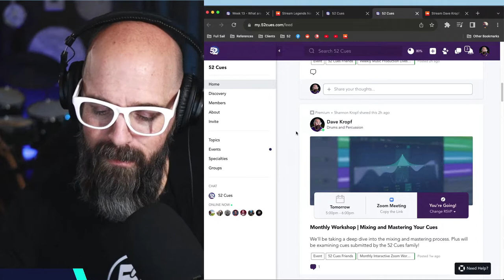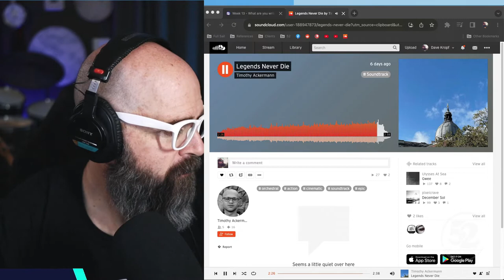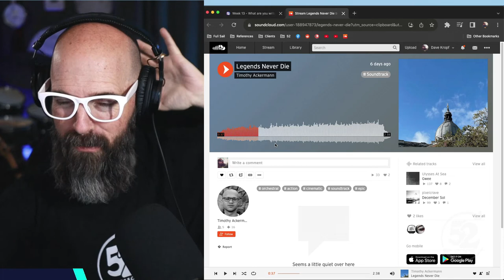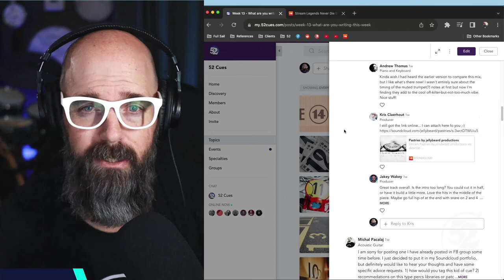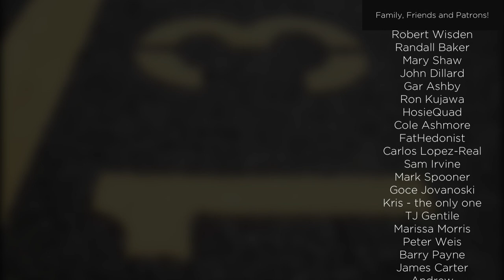How to Write Titles that Get Placements! | 52 Cues Podcast, 2022 Week 13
Before a music supervisor ever listens to a note of your cue, they’re going to read the title! What are some of the best practices we should be using for our titles to ensure our cues catch the eye of an editor and give us the best shot of getting placed? Plus, we listen to an action cue from 52 Cue Community member, Timothy Ackerman!

00:00 – Intro & Welcome
01:47 – This Week at 52 Cues
03:04 – Let’s Talk About Titles
33:14 – 52 Cues Community Cue, “Legends Never Die“ by Timothy Ackerman
44:02 – About the 52 Cues Community!

Join the 52 Cue Community! - When you join the 52 Cues Community you are encouraged to post your own cues for feedback from the community, network with other composers, participate in community discussions, provide feedback on other composers' cues, and ask questions about the industry!

Become a 52 Cues Friend and you'll be able join in on Monthly Interactive Zoom Workshops featuring a range of topics and guests from around the music industry, and you'll have access to the Weekly Music Production Livestreams!

Become a 52 Cues Family Member and you'll be able to have your cues reviewed each week during the live Weekly Interactive Feedback and Critique Sessions, plus catch up with Dave during weekly Zoom Office Hours

Lessons and 1-on-1 coaching are available!